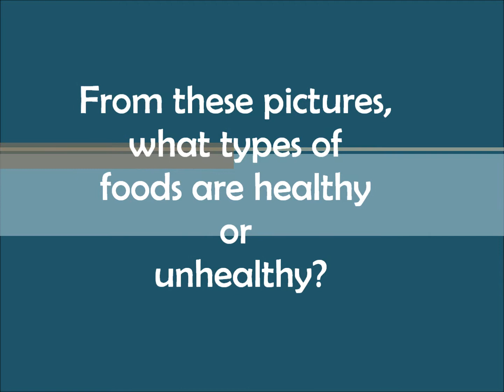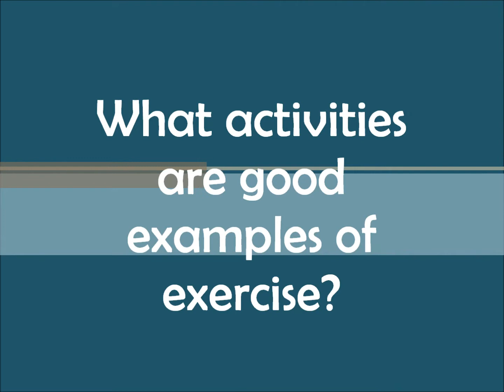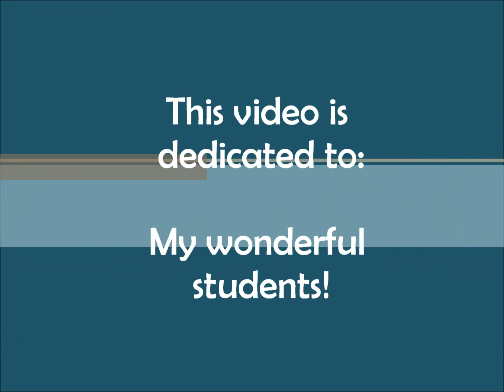Nutrition and Exercise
A Video about the importance of nutrition and exercise. A video by Melissa Muse.